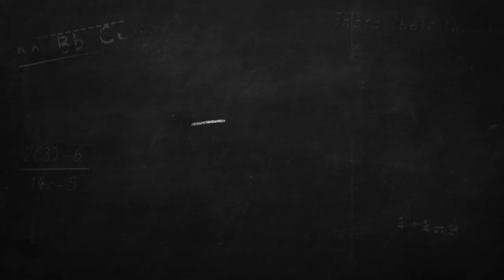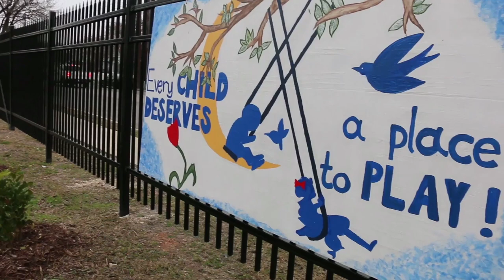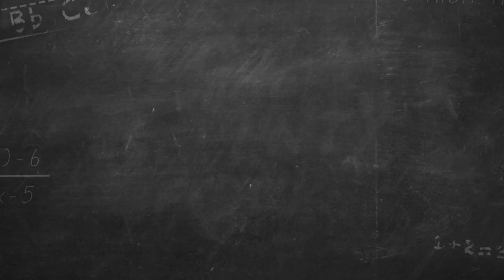‘They Had to Shake Things Up’: One Mom's Take on San Antonio’s Push For Better Schools For Poor Kids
Cristina Noriega’s father grew up in one of the poorest zip codes in the United States, where
the local high school didn’t expect all of its students to graduate and where going on to college
was almost unheard of. Lionel Sosa started out as a sign painter, but then a twist of fate
propelled him to a career as a marketing genius who made a fortune and a national name
advising Fortune 500 companies and presidential candidates. He was able to send his daughter,
Noriega, to Yale University.

Now, both father and daughter are eager for a radical and ambitious plan to dramatically
increase the number of impoverished Latino students the San Antonio Independent School
District gets to and through college to succeed. For them, the value of creating “diverse-by-
design” schools — with the kinds of cutting-edge academic models that usually come with
private school tuition — is intensely personal.

Noriega has dreams for her own daughters – and for children growing up in the 78207, where the lack of opportunity her father struggled to overcome persists.

“Of course it’s the poorest children and the lowest-performing that have to wait the longest,”
she says, trying and failing to hold back tears. “I mean, you don’t know if it’s going to work. You
Hope.”

Noriega is grateful that San Antonio ISD Superintendent Pedro Martinez and his leadership
team have moved as quickly as possible to end the wait for the city’s most isolated and fragile
children. “They did what they had to do,” she says in this moving video. “They had to shake
things up big time.”

Read more about the city, its schools, and the leaders behind a revolutionary integration experiment at The74Million.org/Integration